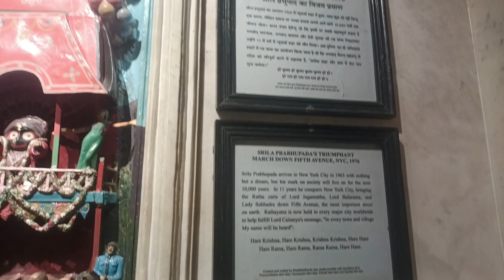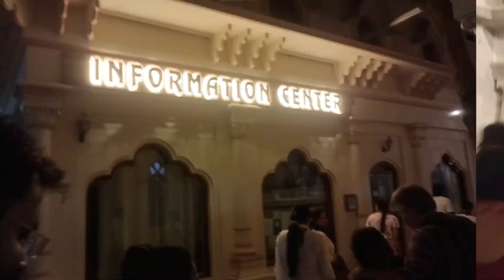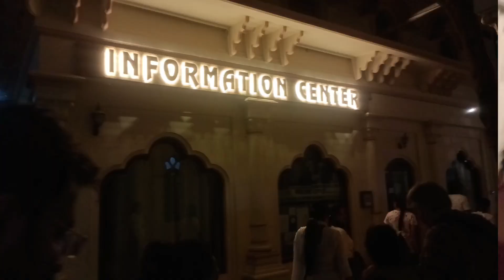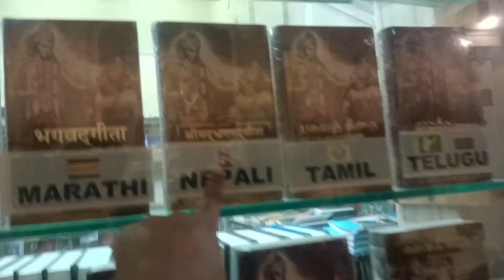The Famous Iskon Temple of Vrindavan | Vrindavan Vlog | (Day:-1) Must Visit!!!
Get ready to catch the travel bug!"

"Welcome to BOMU36OVLOGS! "Pack your bags and join us on a virtual expedition around the world with BOMU36OVLOGS! From vibrant cityscapes to serene landscapes, our travel vlogs capture the essence of each place we visit. Get ready to embark on a journey of culture, cuisine, and captivating experiences. 🌍✈️🎬

The ISKCON Temple in Vrindavan, also known as the Sri Krishna-Balaram Mandir, is a prominent temple dedicated to Lord Krishna and Balarama. It is one of the most famous temples in Vrindavan, a holy city in Uttar Pradesh, India.

The temple complex is renowned for its beautiful architecture and serene ambiance. It houses idols of Lord Krishna and Balarama, as well as Radha and Gopinath. Devotees and visitors come to the temple to participate in various spiritual activities, attend arati ceremonies, and experience the devotional atmosphere.

More travel vlogs you can watch it!👇

🔹 क्या कर दिया लखनऊ से सीधा नैनीताल गए पर यह क्या गजब कर दिया भाई 😭😭 ऐसी पहाड़ी रास्तों में।

Thanks for joining me on this daily adventure. Remember, every day is a new opportunity for incredible moments. So, let's make the most of it together! 💫